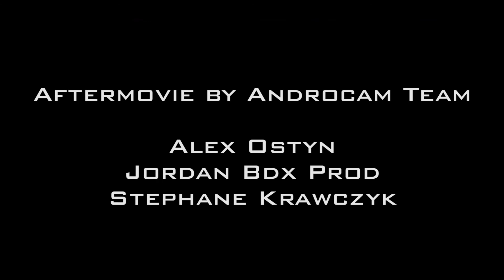Aftermovie - Durbuy Beats Factory 6th Edition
SOS Events présente la 6ème édition du festival
DURBUY BEATS FACTORY !

Drum N'Bass - Retro Techno - HardStyle - Raw - Hardcore